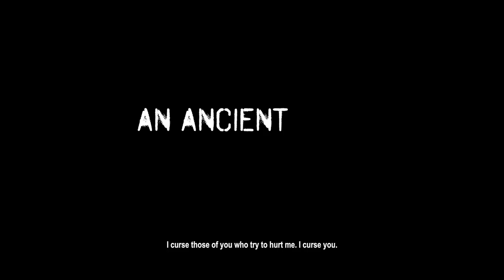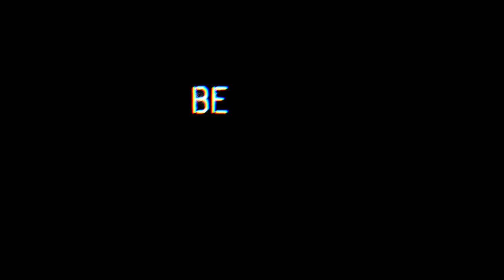Curse of the Jurenei - Trailer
In ancient Melanau, the deaths of aristocrats or head-of-village were honored by burials poles called “Jerunei” that required the sacrifice of two innocent lives- a slave boy and a virgin girl. A long time ago, a young girl was sacrificed on one such Jerunei. Based on true and ancient rituals of sacrifice from the 13th century in Borneo, Jerunei tells the story of Dr Sani and a team that goes in search of his wife, who disappeared on an expedition to study a mysterious Jerunei (Totem Pole). Combing through the jungle for answers, each member of Dr Sani’s team faces hallucinations, malevolent disturbances and transported to strange places. Things take a turn for the worse when one of them is taken over by dark forces from beyond the Jerunei.